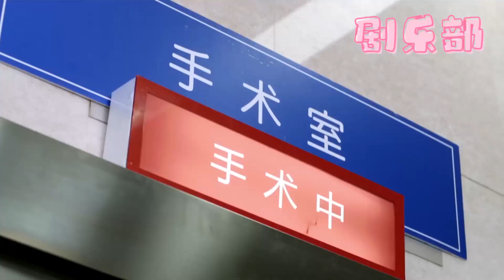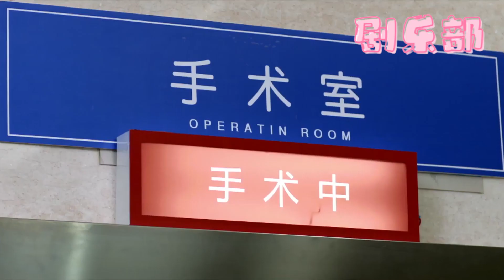灰姑娘的兒子突然肚子疼，總裁和富二代搶着幫她交住院費！奪子大戰一觸即發！